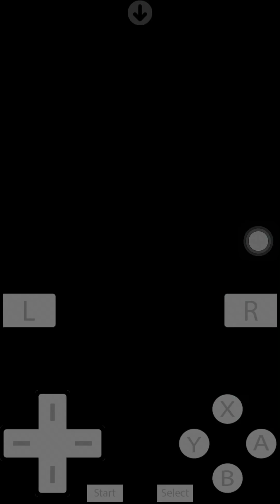Lets play Megaman Zx More questing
In this episode, we do some side quests.